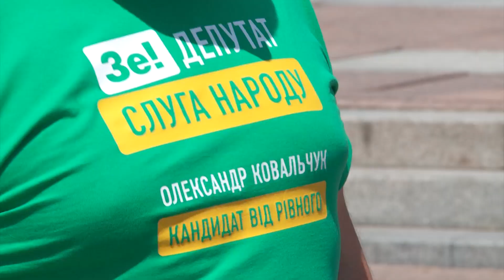Зробити Рівне лідером серед обласних центрів України планує Володимир Ковальчук як народний обранець